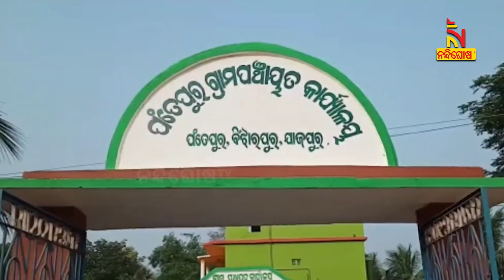ଯାଜପୁର ଫତେପୁରର ସ୍ୱପ୍ନାରାଣୀ , ବୋନ ଟ୍ୟୁମରରେ ପୀଡିତ ହୋଇ ଭୋଗୁଛନ୍ତି ଅସହ୍ୟ ଯନ୍ତ୍ରଣା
ଯାଜପୁର ବିଞ୍ଝାରପୁର ଫତେପୁରର ସ୍ୱପ୍ନାରାଣୀ ,ବୋନ ଟ୍ୟୁମରରେ ପୀଡିତ ହୋଇ ଭୋଗୁଛନ୍ତି ଅସହ୍ୟ ଯନ୍ତ୍ରଣା |

* DishTV Channel No: 1367
* Airtel Digital TV Channel No: 611
* TATASky Channel No: 1779
* Hathw@y Channel No: 731
* NXT Digital Channel No: 16
* SITI Channel No: 17 & 458
* GTPL Channel No: 719
* SUN Direct Channel No: 667
* Asianet Channel No: 219